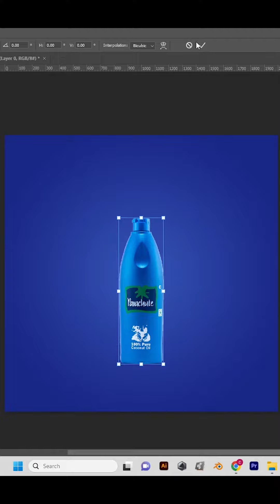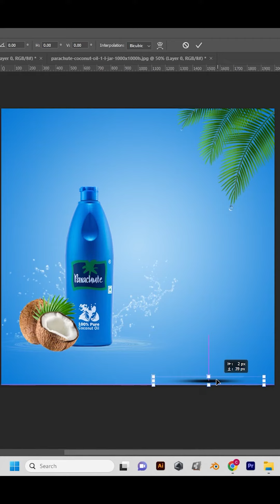Social Media Poster Design Tutorial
Social Media Poster Design Tutorial | photoshop 2023